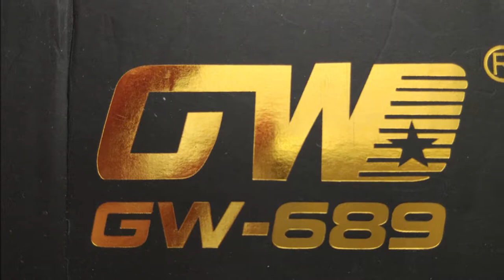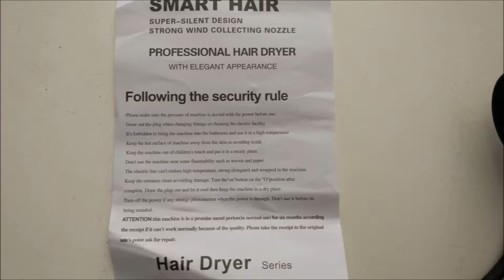⭕ Hair Dryer - High Power 3200W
✏️Link of product
✏️Link of product
✏️Link of product
✏️Link of product

or

🔊 Song: Nimesh Tandey - Summer Love [YM Release]